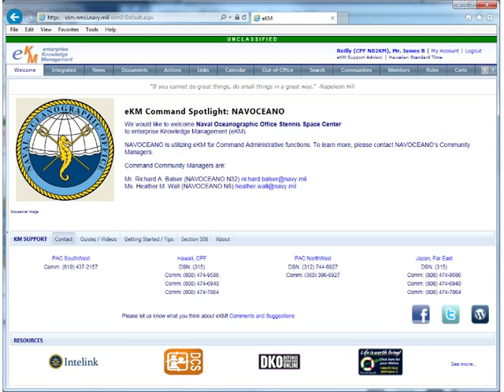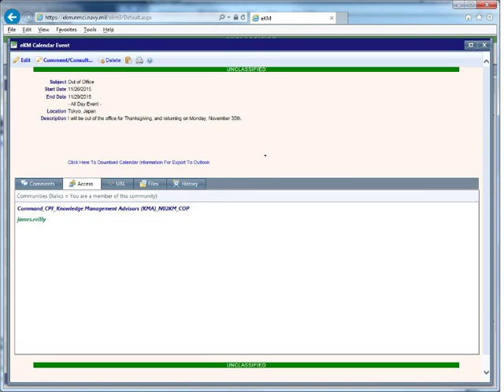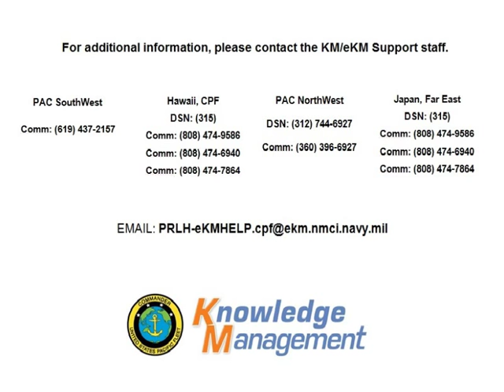Introduction to eKM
A brief introduction to the concept of Knowledge Management and the "Enterprise Knowledge Management (eKM)" system.